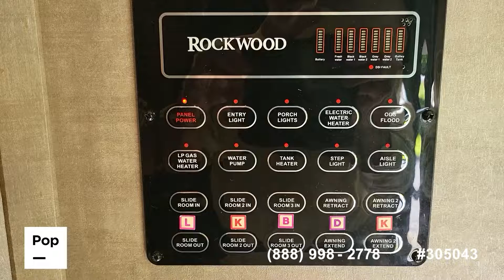Used 2017 Rockwood Signature Ultralight 8328BS for sale in Windham, Maine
Queen size bed Queen size pull out couch Large pantry Dual AC

View almost 130 photos and VERY DETAILED information of this 2017 Rockwood Signature Ultralight 8328BS for sale at